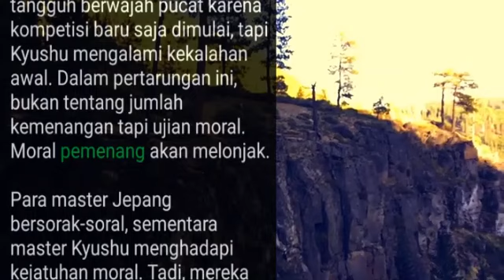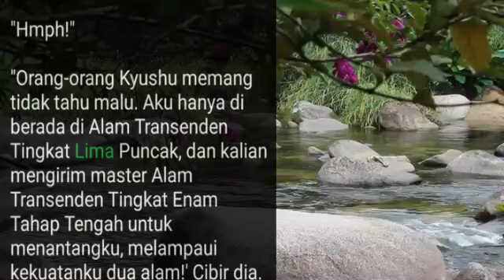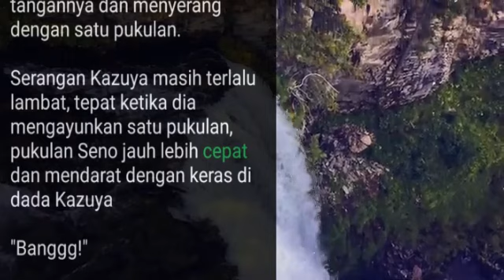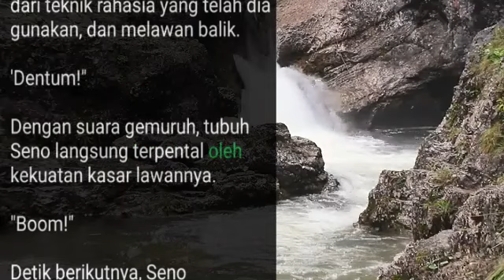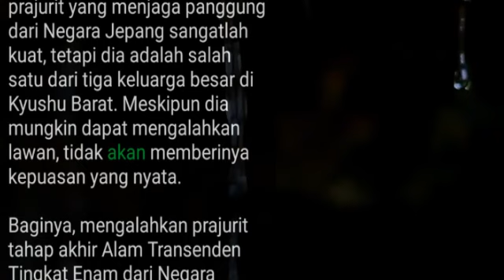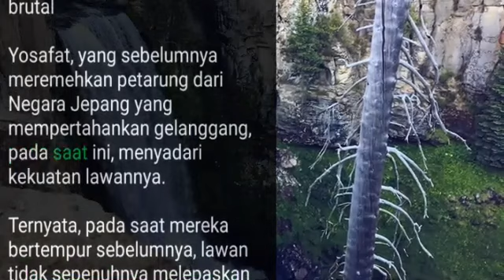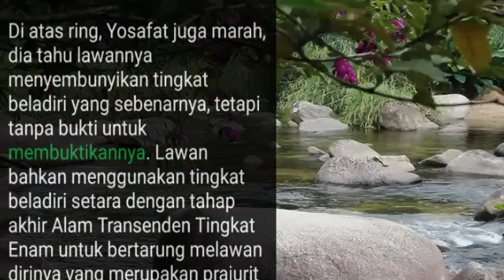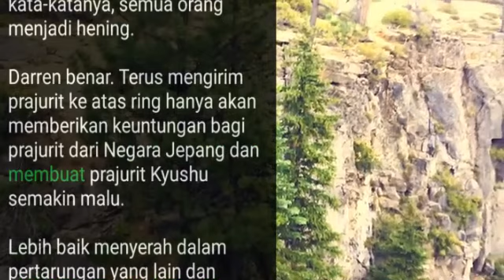Bab 1750-1753 Melampaui Dua Tingkat Alam Pejuang Tak Terkalahkan, Undefeated Warrior Jerry Yang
Pejuang Tak Terkalahkan, Undefeated Warrior Jerry yang.